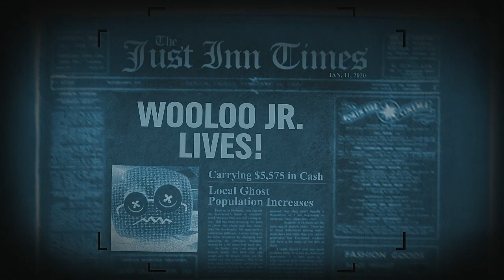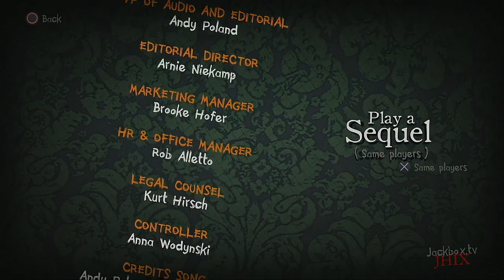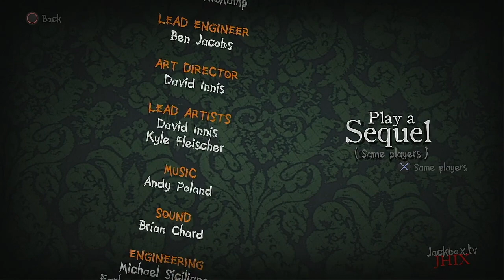Trivia Murder Party 2 Medley Tournament Episode 6